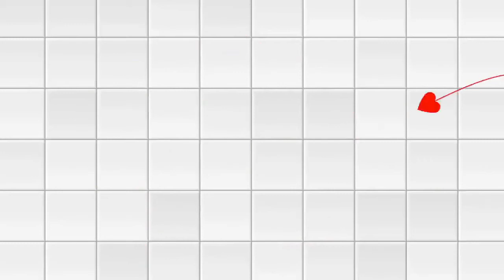🏹🙀 How to Catch a Arrow 🖥 Game Video For Cat And Dog To Watch 33G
Hi my friends, every week we upload more videos of cute cats and dogs, kittens and puppies, animals and more. We hope this makes your life more fun!

How to train your pet?